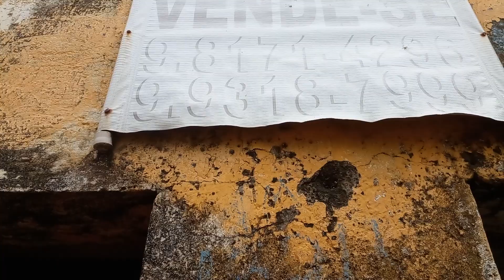uma pequena casinha abandonada